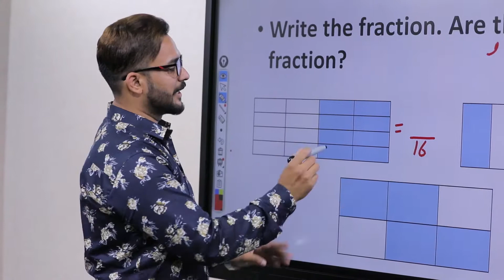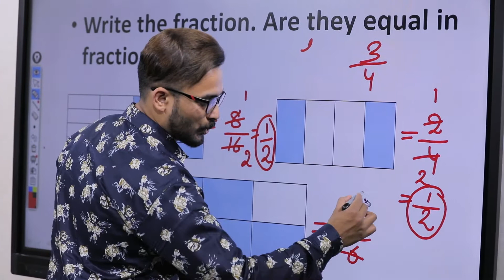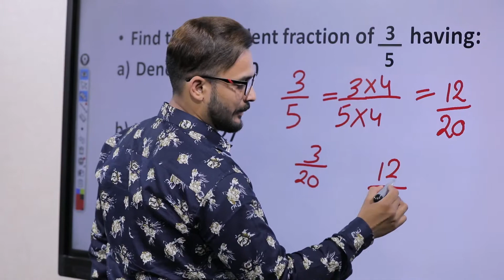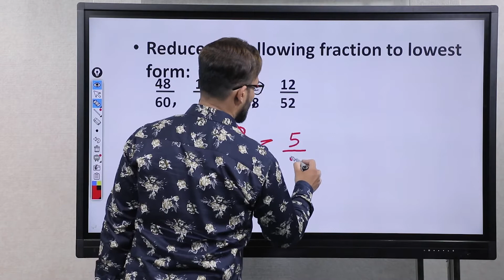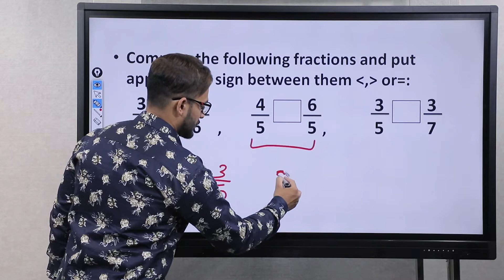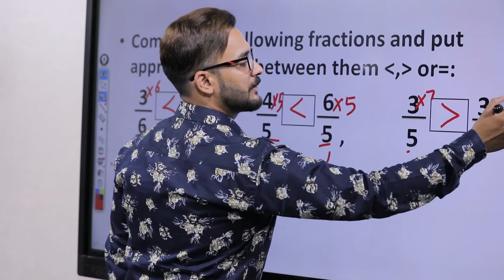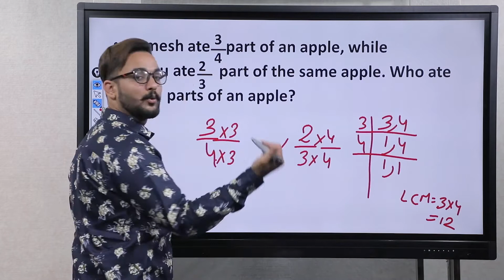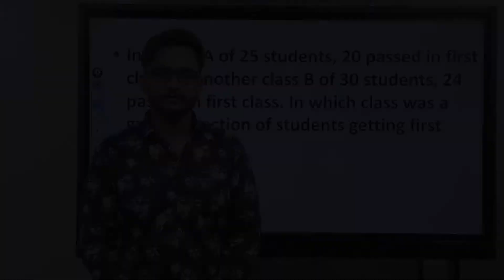Fractions | Equivalent Fraction | Class 6 Maths | Kapil Gargi